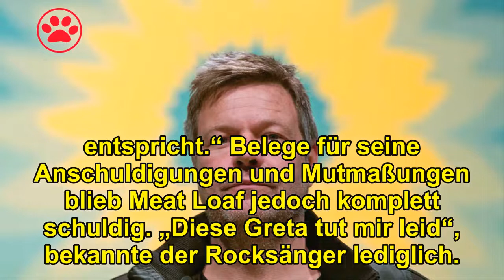Sänger Meat Loaf äußert Verschwörungstheorie über Greta Thunberg - die reagiert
Schon sein Künstlername lässt vermuten, dass Meat Loaf (“Fleischklops“) nicht an den Klimawandel glaubt. Der Sänger geht nun Klima-Aktivistin Greta Thunberg an und verbreitet eine Verschwörungstheorie.